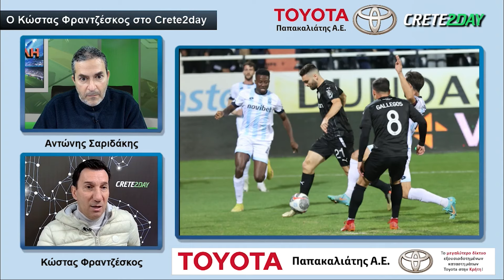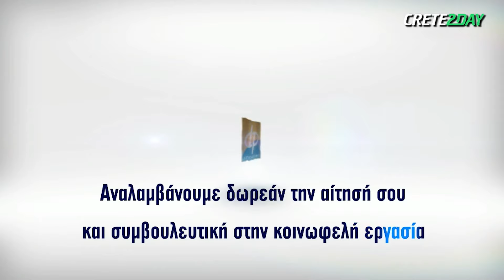Κ. Φραντζέσκος: "Τα αποδυτήρια του Π.Ο.Α. είναι τα πιο ευτυχισμένα"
Ο προπονητής του ΠΟΑ Κώστας Φραντζέσκος ήταν καλεσμένος στην "Στρογγυλή Θεά"

Ο σπουδαίος παλαίμαχος ποδοσφαιριστής και νυν τεχνικός αναφέρθηκε στην φετινή - με "πυξίδα προς το μέλλον - προσπάθεια που καταβάλλεται στο Ατσαλένιο, αλλά και στη διάρκεια της αγωνιστικής του ζωής, έχοντας "γράψει" τη δική του ιστορία στο ελληνικό ποδόσφαιρο, σε μια συνέντευξη εφ' όλης της ύλης

-Πριν από μερικούς μήνες κατά την παρουσίαση σου είχες πει ότι το πρώτο ταξίδι που είχες κάνει εκτός Αθηνών, ήταν με την τότε ομάδα σου τη Βουλιαγμένη, για να παίξεις με τον ΠΟΑ στο Ατσαλένιο στην Εθνική Ερασιτεχνική Κατηγορία

«Ακριβώς. Σε ηλικία 15,5 ετών. Ήταν ξερό το γήπεδο τότε»

-Όταν ξεκινούσες για να γίνεις ποδοσφαιριστής, είχες μια αίσθηση για το πού θα έφτανες;

«Όχι. Είχα βάλει ένα μεγάλο στόχο. Να γίνω ποδοσφαιριστής. Το πίστευα. Για να πετύχεις κάτι θέλει και ικανότητα και τύχη. Όπως παλιότερα έχω πει είμαι από τα τυχερά παιδιά. Έκανα καριέρα και ευχαριστώ το Θεό. Έχω δει ποδοσφαιριστές, καλύτερους από μένα που δεν έκαναν τόσο μεγάλη καριέρα.

Στερήθηκα πολλά πράγματα για να φτάσω εκεί που έφτασα. Τους δικούς μου ανθρώπους, την οικογένεια μου, τους παιδικούς μου φίλους. Όταν πήγαιναν διακοπές, εγώ έπρεπε να κάνω προετοιμασία»

-Τι φταίει και ένας ποδοσφαιριστής ο οποίος έχει την «πρώτη ύλη», το ταλέντο, δεν φτάνει σε σημείο που θα του επέτρεπαν οι ικανότητες του;

«Πρέπει να έχεις επιμονή και υπομονή. Δεν πρέπει να ξεφεύγεις από το στόχο σου. Πρέπει να θέλεις να πετύχεις και πάνω από όλα να αγαπάς αυτό που κάνεις.

Αν δεν συμβαίνει αυτό δεν μπορείς να τα καταφέρεις. Φυσικά μεγάλο ρόλο παίζει ο χαρακτήρας που έχεις, γιατί οι στενοχώριες σε αυτό το άθλημα είναι περισσότερες από τις χαρές. Αν μπορείς να τις αντέξεις, και να προχωρήσεις μπροστά, μπορείς να πετύχεις»

-Ξεχωριστό κεφάλαιο και η Εθνική ομάδα

«Σίγουρα. Είναι ότι καλύτερο για έναν ποδοσφαιριστή να παίζει για τη χώρα του»

-Υπάρχει κάτι που λαχτάρησες σαν ποδοσφαιριστής και δεν έγινε;

«Όχι. Είμαι από τα τυχερά παιδιά που έκαναν καριέρα. Έχω δει παιδιά καλύτερα από εμένα που δεν τα κατάφεραν. Με αυτά που έκανα είμαι πολύ ικανοποιημένος»

-Τα κέρδη σου από το ποδόσφαιρο;

«Η αναγνώριση είναι το μεγαλύτερο κέρδος. Να περπατάς και να σε χαιρετάει οποιοσδήποτε»

-Λίγο πριν κλείσουμε θα σου πω μερικά ονόματα να μου τα σχολιάσεις επιγραμματικά.

Γιώργος Βαρδινογιάννης:

«Για μένα είναι ο δεύτερος πατέρας μου γιατί με βοήθησε σε μια πολύ δύσκολη στιγμή της ζωής μου»

-Δημήτρης Σαραβάκος:

«Πίσω από το κρεβάτι μου είχα τη φωτογραφία του»

-Βασίλης Δανιήλ:

«Πίστευε και δεν πίστευε σε μένα. Είναι όμως ο πρώτος που με έβαλε να παίξω στον Παναθηναϊκό σε ηλικία 19,5 ετών»

-Ευγένιος Γκέραρντ:

«Ψυχολογία στα ύψη. Σε έκανε να νιώθεις ο καλύτερος»

-Ίβιτσα Όσιμ:

«Πρωτοποριακός. Παράδειγμα ότι δεν ήθελε να πηγαίνουμε σε ξενοδοχείο πριν τα εντός έδρας παιχνίδια»

-Άγγελος Αναστασιάδης:

«Κορυφαίος. Ψυχολόγος και προπονητής. Μπορεί να ήσουν μέτριος και να σε κάνει τον καλύτερο κάθε Κυριακή»

-Γιώργος Μπατατούδης:

«Ένας άνθρωπος που έβαζε τα χρήματα του, και δεν ήξερε γιατί το έκανε»

-Ντούσαν Μπάγεβιτς:

«Προσωπική πίκρα. Δεν με ήξερε και μου ζήτησε να φύγω από τον ΠΑΟΚ».

-Κώστας Φραντζέσκος:

«Περίεργο άτομο. Κυκλοθυμικός μερικές φορές»

Crete2day - Το 1ο διαδικτυακό κρητικό κανάλι!